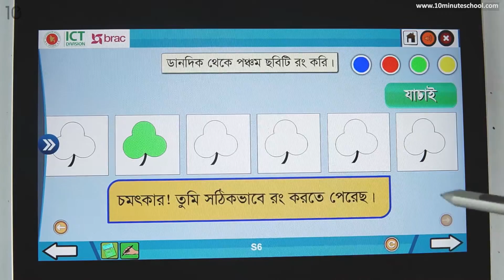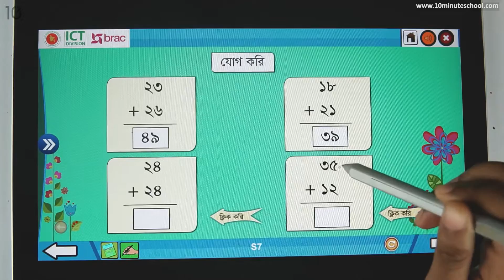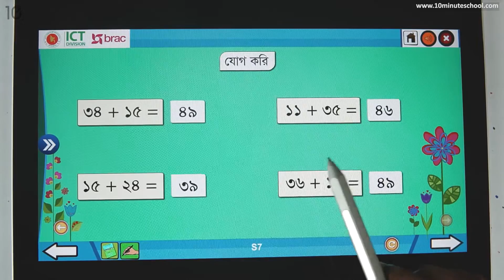১৯.০৪. : অধ্যায় ১৯ নিজে করি - 3 - [Class 1]